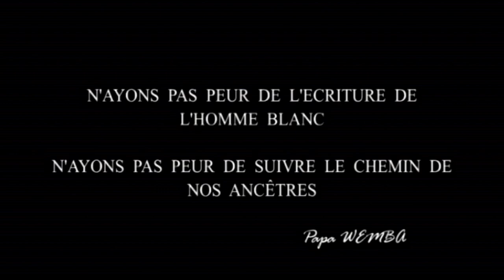Papa Wemba - Logembo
Converted by Fils Lokombe in High-definition